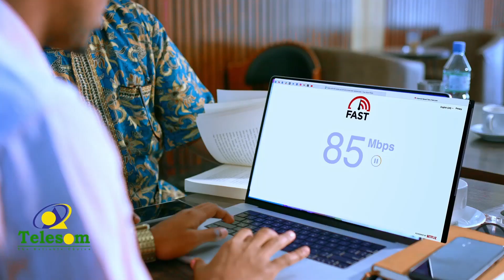Dhalinyarada Booroma oo baaq adag ka soo saaray Tartanka Gudoomiyaha Golaha Wakiilada